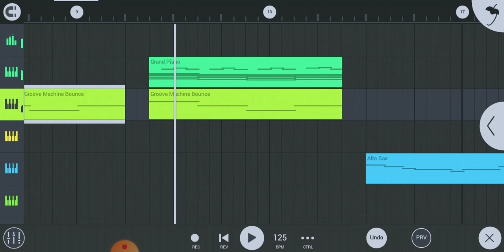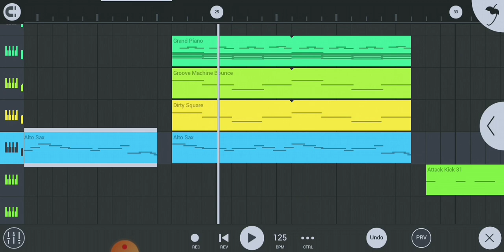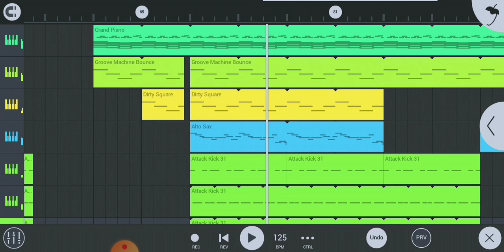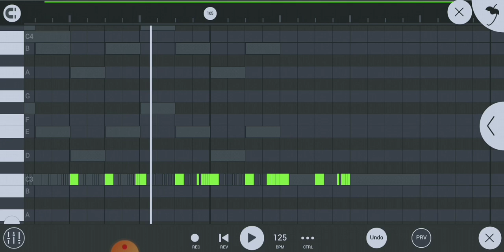Tutorial - How Make Beat In Fl Studio Mobile | How Make Melody | Mixing | Mastering | Beat Making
Topics -

1- Fl Studio Mobile Beat Making
2- Melody Making
3- Fl Studio Mobile Tutorial
3- Beat Making
4- Mixing
5- Mastering